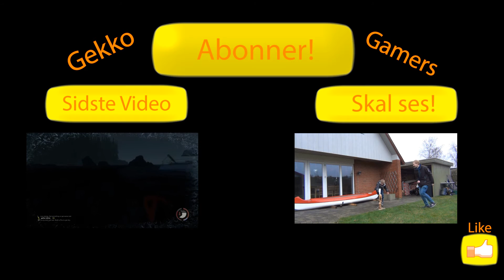Gekkogamers - Survive The Forest [Dansk] Episode 1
Denne gang har jeg øvet mig! Og jeg er tilbage med facecam og Nicolaj ved min side!

Venlig hilsen Mads og Filip!